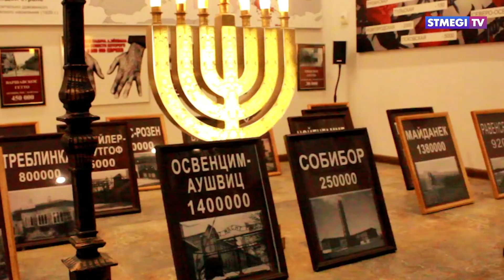Главное за 7 минут | Владельцы парикмахерских против Нетаньяху | Израильтянам вернули право летать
- Израильтянам вернули право летать в европейские страны
- Владельцы парикмахерских Израиля протестуют против запрета работать в карантин
- Последний выживший узник Собибора рассказал правду о восстании